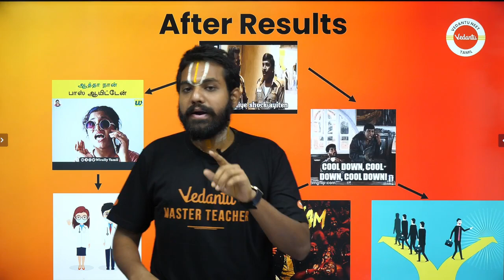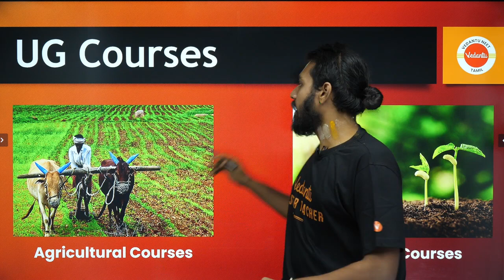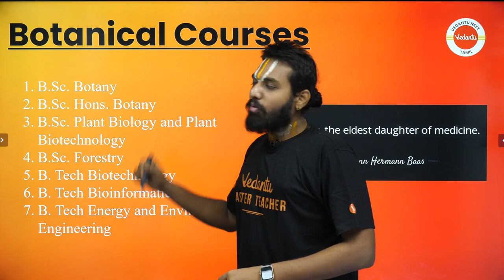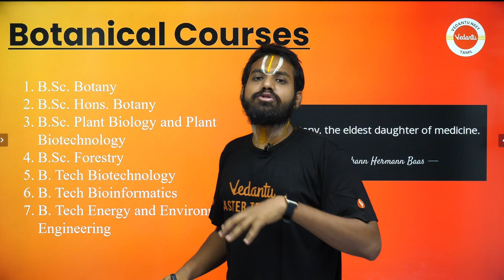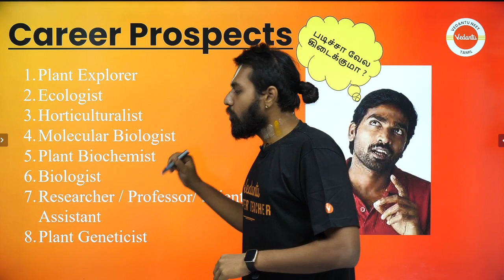DIFFERENT CAREER OPPORTUNITIES IN BOTANY FOR STUDENTS AFTER NEET 2023!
Are you a student who has appeared for the NEET 2023 exam and wondering what career opportunities lie ahead in the field of botany? Look no further! In this highly informative video, Koushik Sir delves into the exciting world of botany and explores the various career paths available for NEET aspirants. Whether you're interested in plant research, conservation, horticulture, or any other aspect of botany, this video is a must-watch for you.

Koushik Sir shares valuable insights, discusses different courses, and enlightens you about the vast array of career prospects awaiting you in botany. Don't miss out on this opportunity to gain clarity and make informed decisions about your future after NEET 2023.